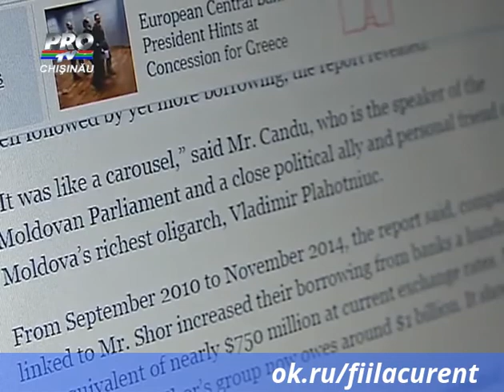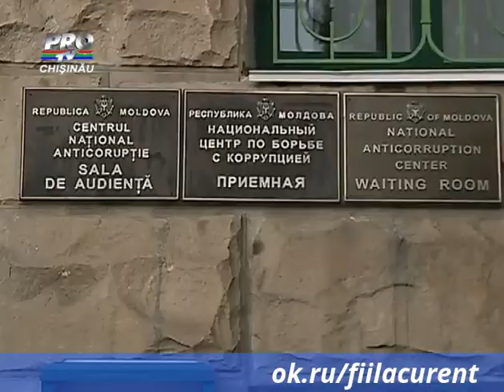R. Moldova poate deveni cunoscuta in toata lumea